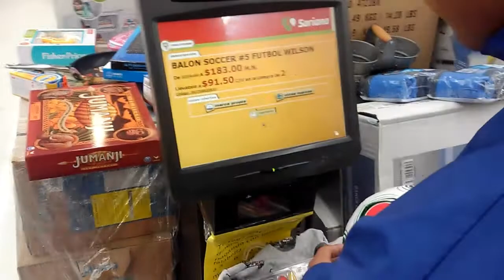¡Hicimos esto para poder jugar al fut! | Mardox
Hey que onda amigos y amigas en esta ocasión fuimos a soriana a comprar un balón para jugar fútbol, e hicimos algunas maniobras para conseguir una aguja para inflarlos jajsja.

Un saludo a todos y nos vemos en un próximo video!